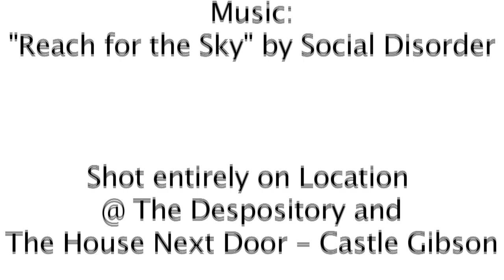Wella Shockwaves - Hair3